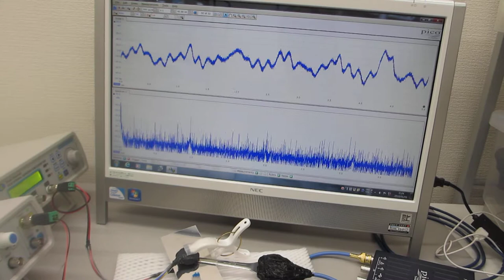超音波の測定解析と発振制御が容易にできる、超音波システム